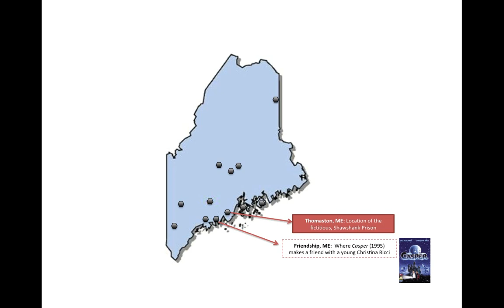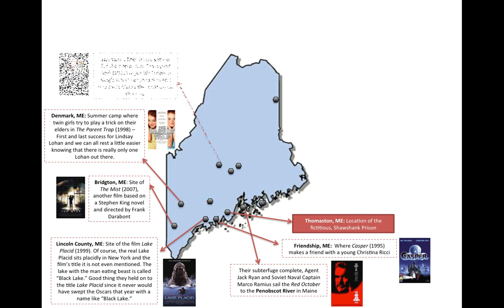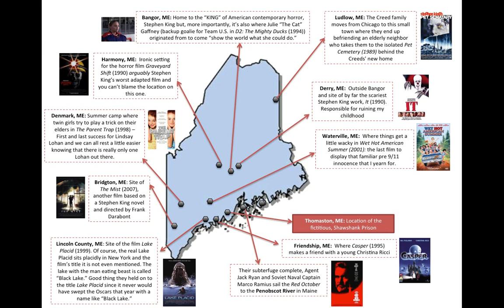Maine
When thinking of an American state that will be the location of your film or story, I bet you could name 44-48 of our United States before you would settle on boring old Maine.

Well, the author behind Shawshank Redemption (as well as countless terrifying tales), Stephen King, chose Maine for the location of virtually all of his well-known works. And if you have ever been to the 23rd state admitted to the Union you'd quickly realize that it offers writers and directors a remote venue in which to tell their disturbing story (equipped with dark and disquieting natural scenery).

Besides being a popular attraction for Stephen King fans, Maine's only other appeal exists in its potential to become a swing state in a Presidential Election (but this is somewhat rare).

As a side note, Maine must have been unpopular with the founding fathers. If you look at a map of the East coast of the U.S., it would be logical to make Maine the 14th state admitted to the Union (post the Revolutionary War which created the original 13 states). But no, as I mentioned earlier, Maine doesn't get into club America until 1820 as state #23 (after Alabama, Louisiana and Mississippi). There were even serious rumors circulating in March of 1820 of making California a state before Maine. Now, you don't need to look at a map to conclude how insulting this would be to residents of Maine. For all we know, the only people in 1820 who could actually attest to the existence of this so-called "California" were Lewis and Clark.

Maine only got in as part of the famous Missouri Compromise whereby Missouri would be a slave state and Maine a free one. I think the South got the better end of that deal.

Well, maybe not deemed important to Congress, Stephen King, lobsters and a bunch of summer camps still call Maine home and below is an annotated map of some famous films set in lucky #23: